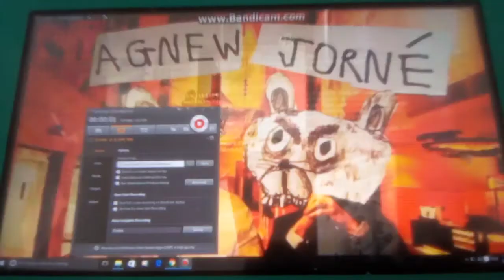Agnew jorne/lord millers/20th century fox television (2016)